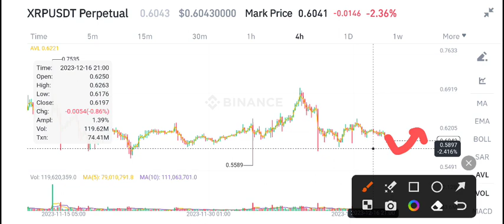XRP Price Prediction! Ripple XRP News Today